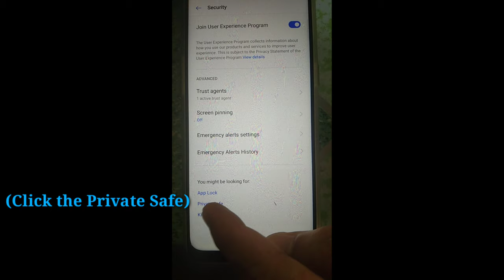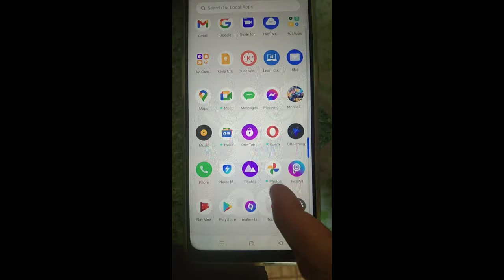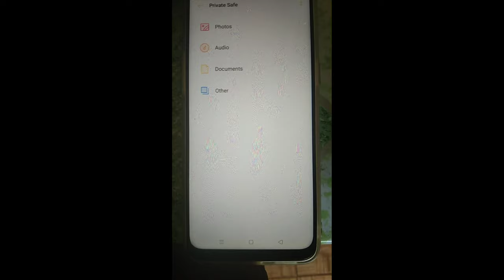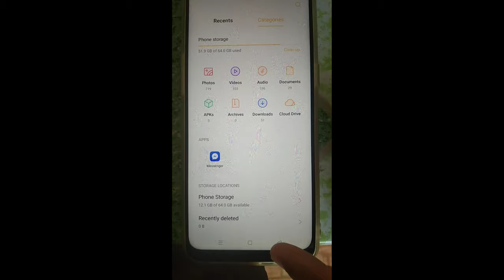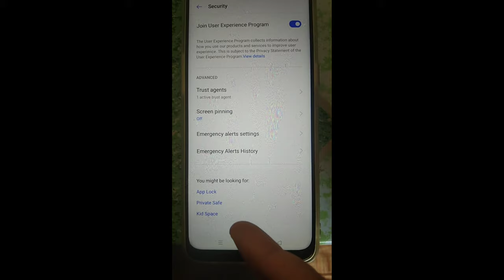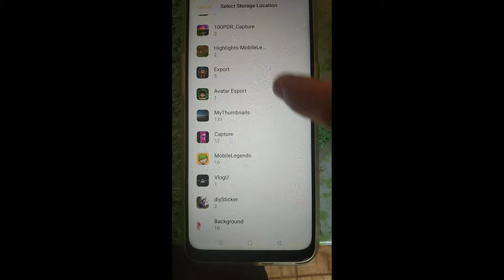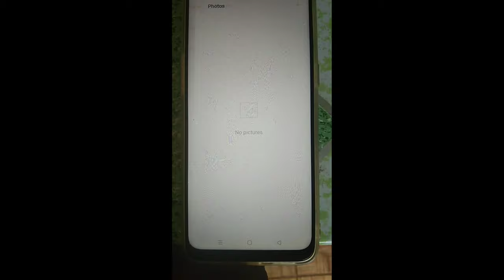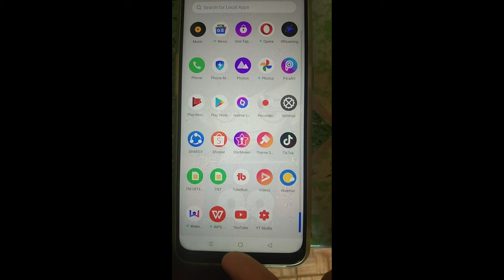HOW TO PRIVATE SAFE PICTURE, MUSIC, AND OTHERS ON | REALME5i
Sinobukan kulang kung paano mag Private safe ng picture at music sa Realme5i ko soo..effective Naman at hindi ko naipakita sa inyo yung iba Kasi same lang Naman.

Plss Support my Yt:Channel

Brooxes:-)